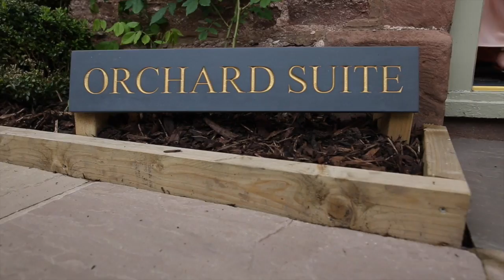Rowton Castle Wedding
Wedding filmed by Madison Picture